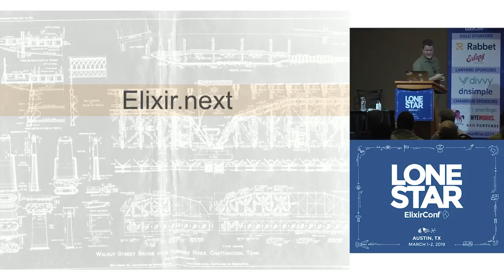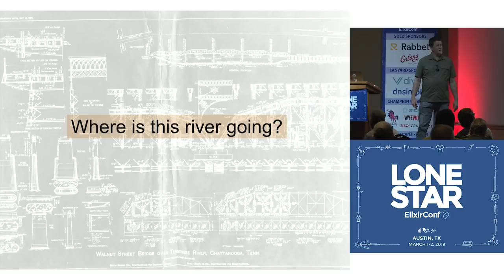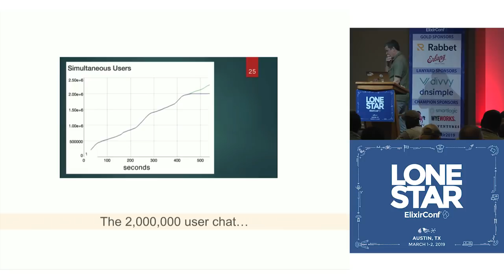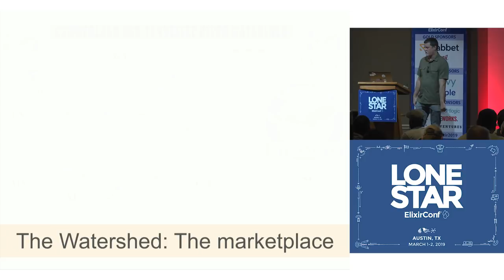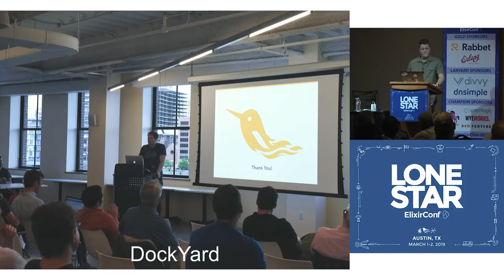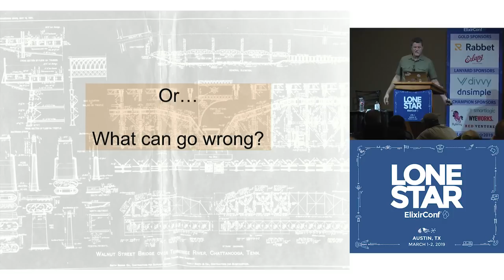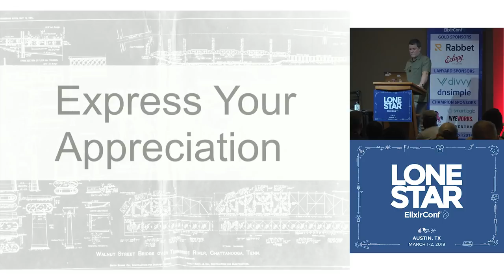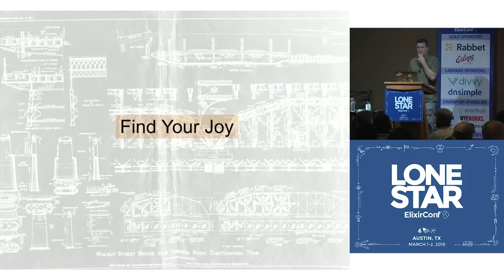Lonestar ElixirConf 2019 - The River - Bruce Tate